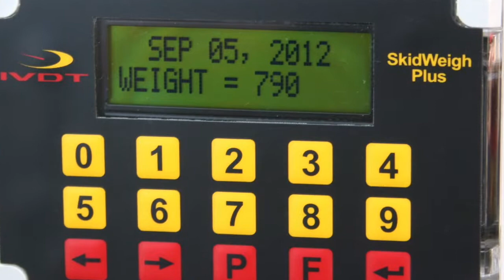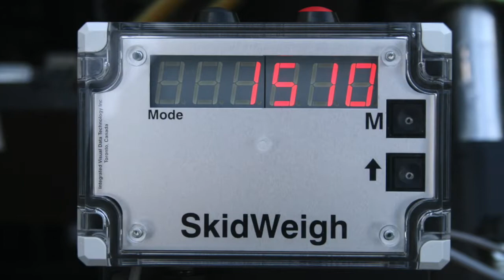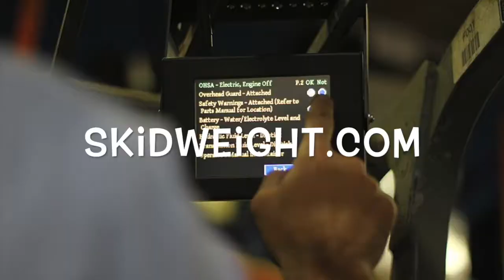Heavy Machinery Manufacturing Facilities Forklift Weighing Scales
This video is about Heavy Machinery Manufacturing Facilities Forklift Weighing Scales manufactured by Integrated Visual Data Technology Inc.